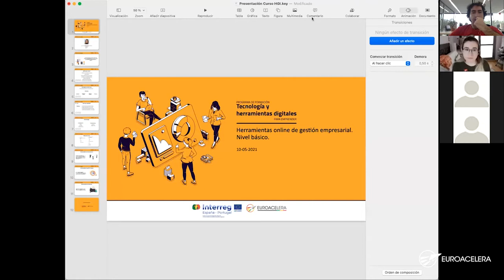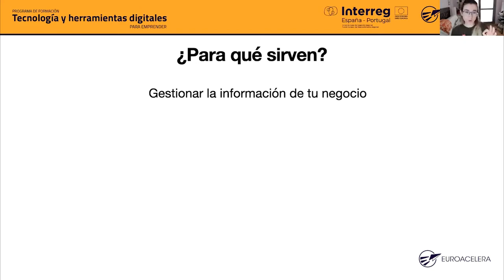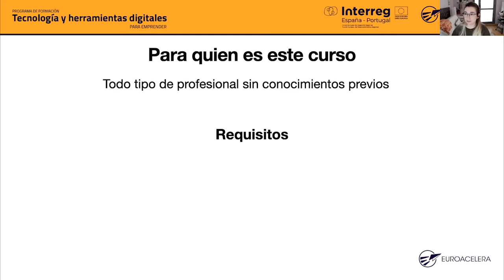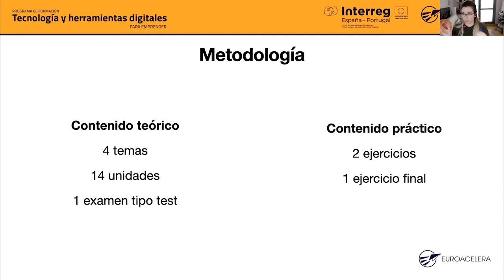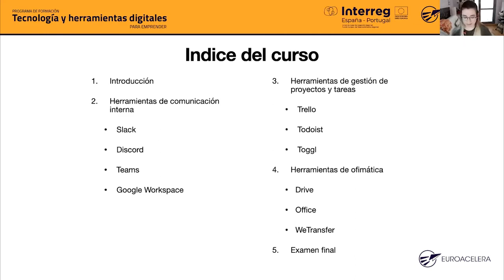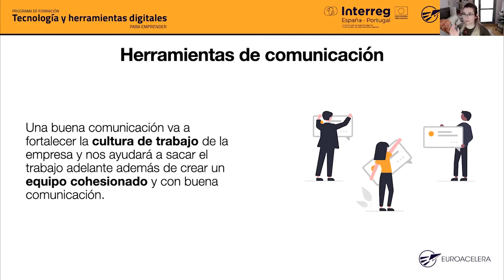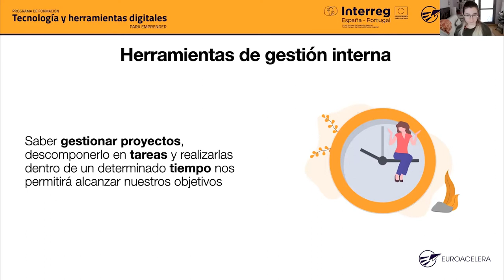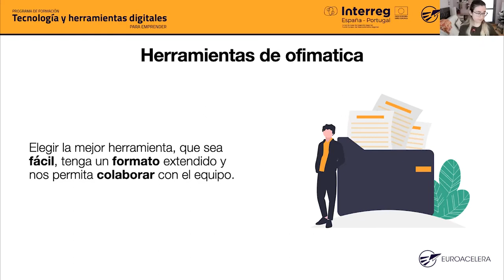Curso: Herramientas para mejorar la gestión interna 1/3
Este curso se desarrolla en el marco del programa Euroacelera.

Primer parte de tres.
En este curso aprenderás a utilizar diferentes herramientas para la gestión de tu proyecto. Veremos herramientas de comunicación interna tales como Slack, Teams o Discord. Con estas herramientas podemos gestionar la comunicación de nuestro equipo. También veremos herramientas de gestión de proyectos y tareas como Trello, Todoist, entre otras. El objetivo es aprender a gestionar el trabajo, delegar tareas, saber en todo momento cómo van avanzando las tareas e incluso medir el tiempo que se tarda en llevarlas a cabo. Por último veremos diferentes herramientas de ofimática y almacenamiento.